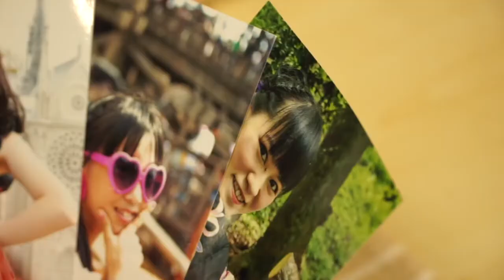好きなゆるキャラについて♪ CoCoデコル ゆみ＆まりな【サブカル丼 十一杯目】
CoCoデコルのゆーみん（藤井優美）とまりにゃ（行天麻厘菜）のコンビで2回目のサブカル丼！
今回はうどん脳やバリィさんなど、ゆるキャラについてのお話しです♪（FM SUN 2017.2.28放送）

『サブカル丼』は、一部の熱狂的な人達による文化「サブカルチャー」について、香川県のご当地アイドル、きみともキャンディ・CoCoデコル・七恵がお届けする番組です！

この番組はFM SUNでも、毎週ラジオ放送されています。

▼FM SUN（76.1MHz）での放送
初回放送：隔週火曜日 10:20～10:30
再放送（1）：木曜日 17:20～17:30
再放送（2）：金曜日 10:10～10:20
再放送（3）：月曜日 10:10～10:20

▼踏み込みTVでの公開
ラジオでの初回放送日（火曜）の翌日（水曜）に、踏み込みTVにて番組動画がアップされます。